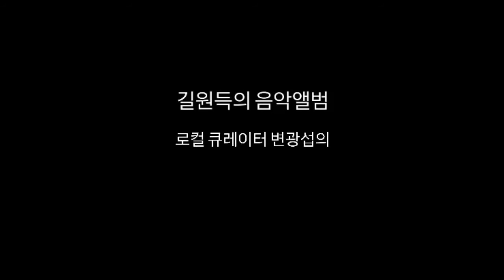로컬큐레이터 변광섭의 동네 한바퀴 7회 - 전주 이야기1길원득의 음악앨범